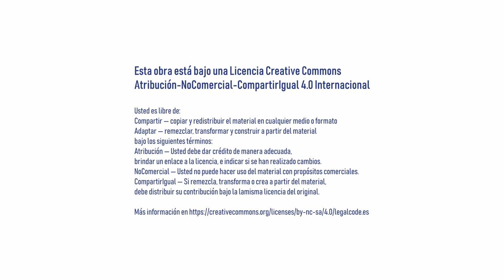¿Qué son los derechos fundamentales?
La Universidad Abierta de Recoleta junto a Diego Almarza, ha producido una serie de videos de corta duración para responder en pocas palabras la preguntas en el contexto curso UAR Digital "Hacia nuestra Constitución"